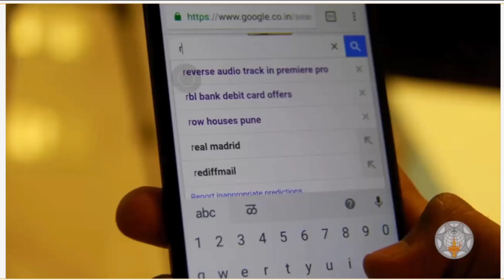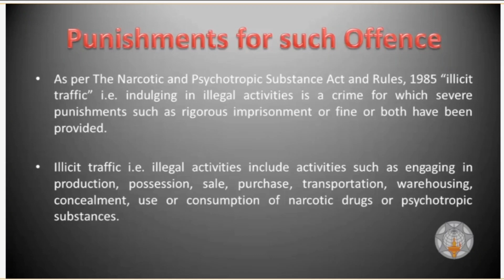💚 INTERNET AND DRUG TRAFFICKING 🙏 SYBER SECURITY SKILLS 🇮🇳@information_tech123 ❤️KUSHAL YUVA PROGRAM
🔥SESSION BS C END TEST 🌏 🙏kyp❤️clicker endtest doityourselfsession @information_tech123

What is KYP
KYP Syllabus kya hai
BS CIT Clicker
BS CLS Clicker
cls clicker answer
BS CSS Clicker
CSS clicker answer
Computer fundamentals
Computer basic knowledge
Kyp session do it yourself
Kyp take a challenge
Kyp end test
Kyp end exam
Kyp session clicker
Kyp session end test
Kyp clicker answer
Kyp all clicker
Kyp all do it yourself
Kyp all take a challenge
Kyp all end test
Kyp video
  7 Commitments kya hota hai aur eske 7 part, KYP kya hota hai, KYP kitne dino ka course hai, Kyp kab launch huaa ,Kyp karne se kya benifit hai,Kyp me kya kya sikhne ko milta hai.